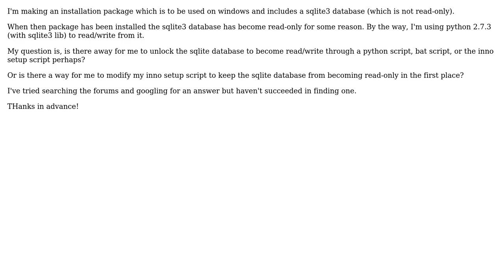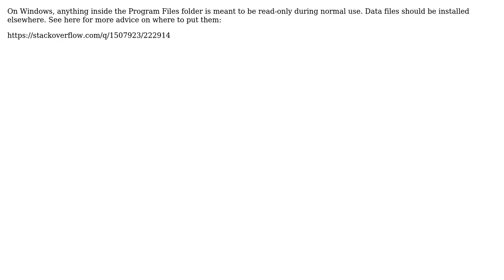Inno setup makes sqlite3 database read-only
With thanks & praise to God, and with thanks to the many people who have made this project possible! | Content (except music & images) licensed under CC BY-SA | Music | Images & others | With thanks to user Janne Karila user Adam and the Stack Exchange Network Trademarks are property of their respective owners. You are responsible for your own actions.